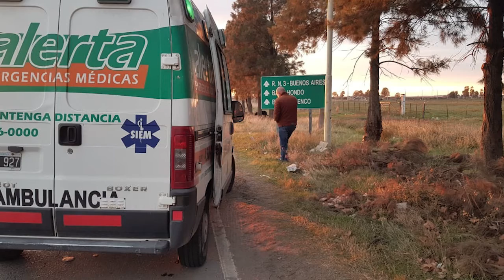El cuerpo de una mujer fue hallado en la ruta 249 y Pedro Pico